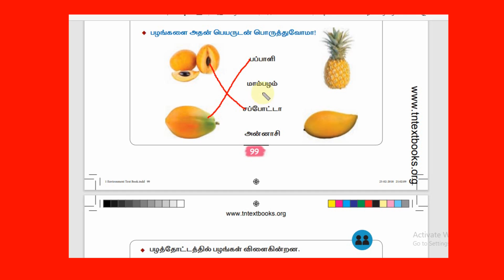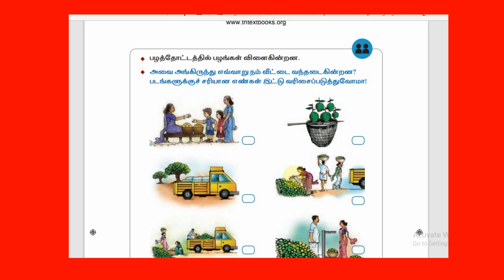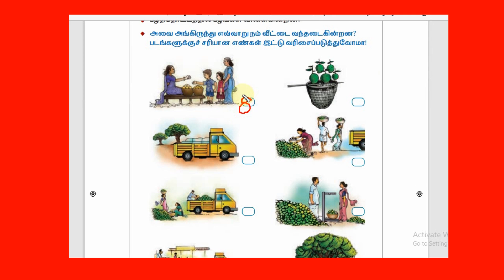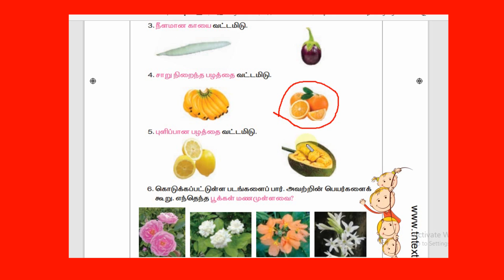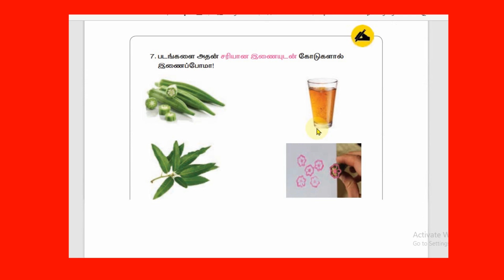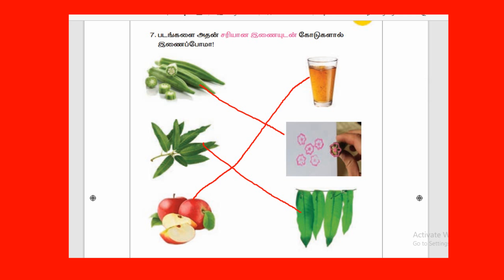EVS/1 ம் வகுப்பு /பருவம் 1/இயற்கையின் கொடை மதிப்பீடு